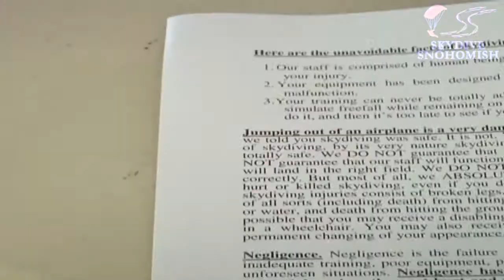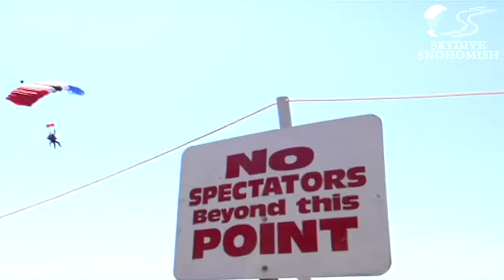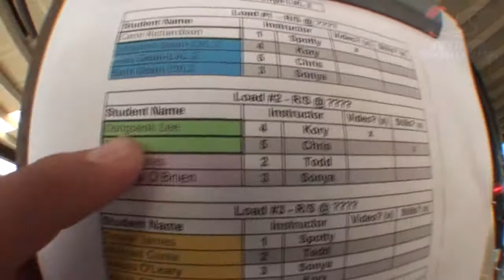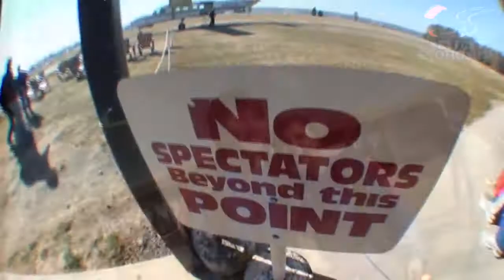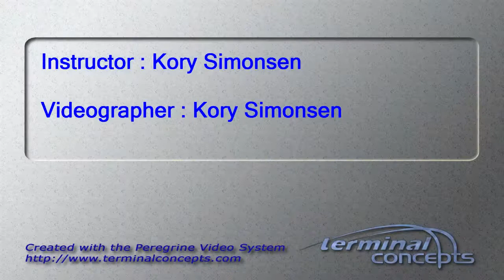Dongseok Lee's Tandem skydive!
Dongseok Lee's tandem skydive on Sunday, October 07, 2012 with Kory Simonsen.